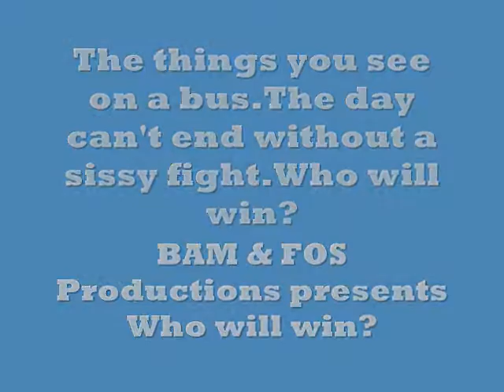BAM- Who will win?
My Friends just messin around.P.S. Don't believe any of the things they say on this video